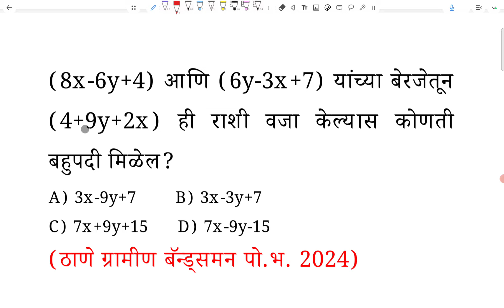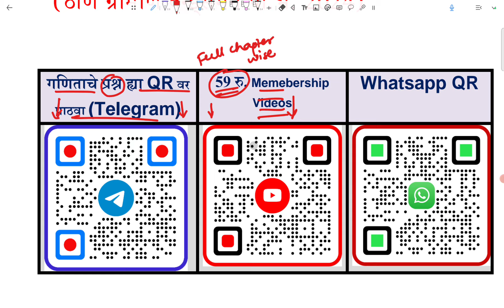(8x-6y+4) (6y-3x+7) बेरीज (4+9y+2x) राशी वजा केल्यास बहुपदी Algebraic Expressions Equation Maths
(8x-6y+4) आणि (6y-3x+7) यांच्या बेरजेतून (4+9y+2x) ही राशी वजा केल्यास कोणती बहुपदी मिळेल?

A) 3x-9y+7        B) 3x-3y+7

C) 7x+9y+15      D) 7x-9y-15

(ठाणे ग्रामीण बॅन्ड्समन पो.भ. 2024)